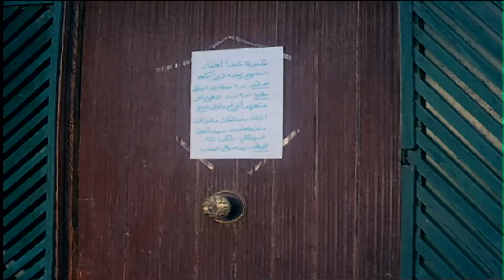لما السكرتيرة تدخل عليك المكتب و تخليك تركز في حاجة غير الشغل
يذهب عبده دعبس الذي يعمل بإحدى الشركات في مهمة رسمية، وفي الطريق تشتبه به دورية للبوليس ثم تقبض عليه لوجود شبه بينه وبين مجرم هارب. يحاول عبده الدفاع عن نفسه لكن دون جدوى.

ﺇﺧﺮاﺝ: إسماعيل حسن (مخرج )  محمد الأصيلي (م. إخراج)
ﺗﺄﻟﻴﻒ: عزت آدم (سيناريو)  إسماعيل حسن (قصة وسيناريو وحوار)
طاقم العمل: أحمد آدم  وفاء عامر  مظهر أبو النجا  إيناس مكي  سامي سرحان  سحر رامي